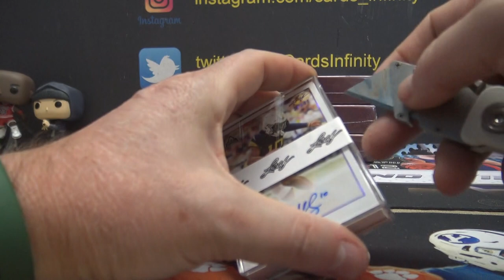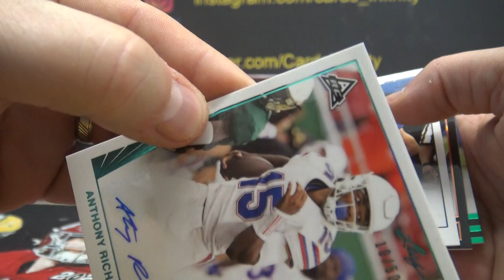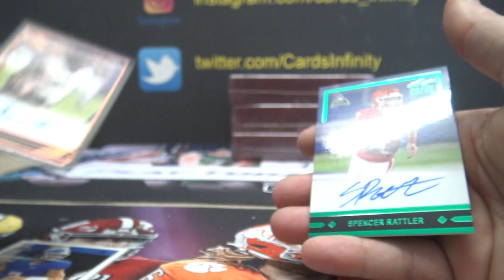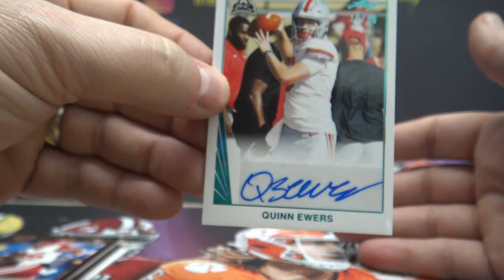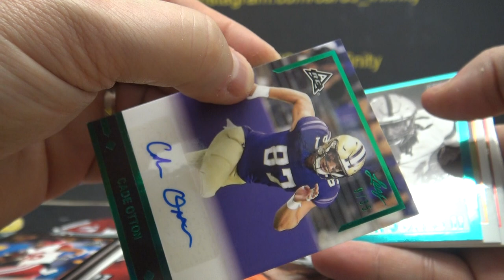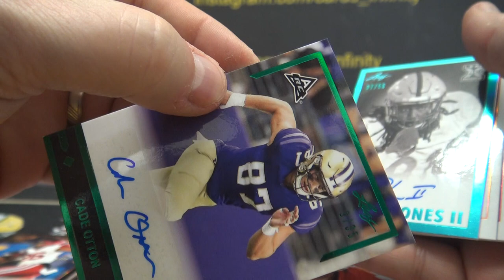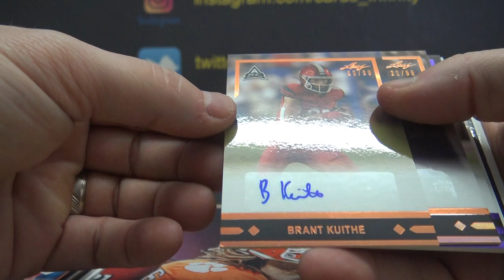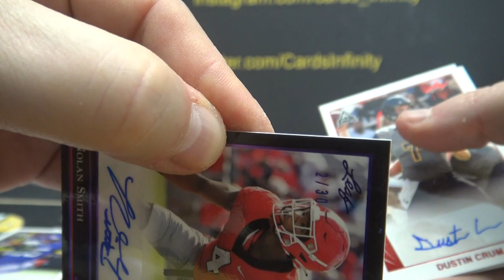2021 Leaf Memories Football 4 Box Break